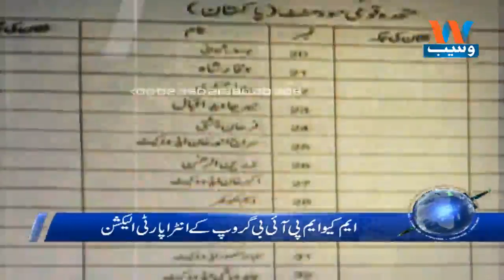Waseb Headlines 5PM | 18 Februry 2018